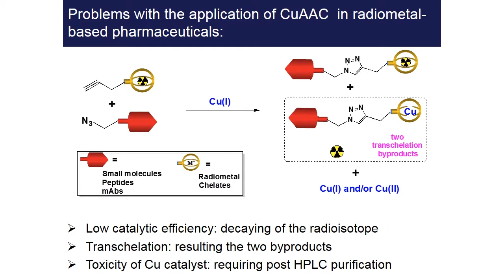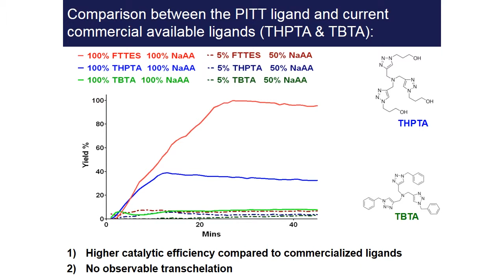Science 2014: CuAAC Ligands for Application in the Radiometal-based Pharmaceuticals